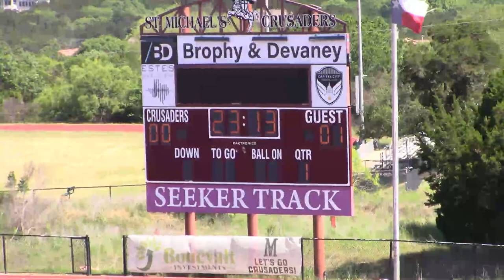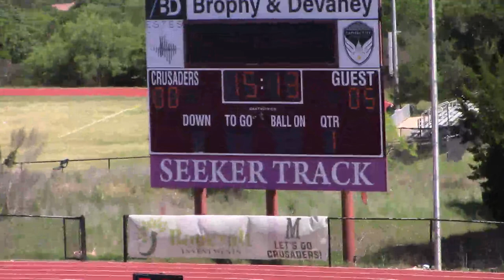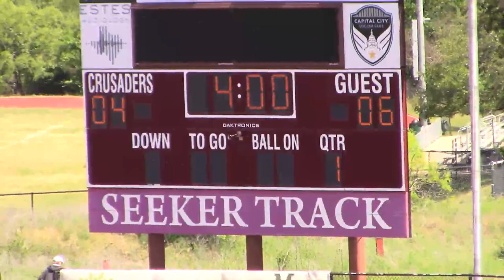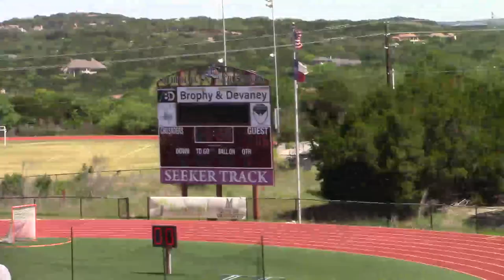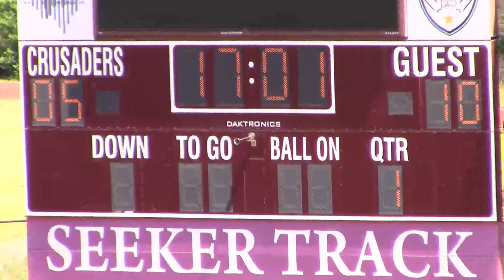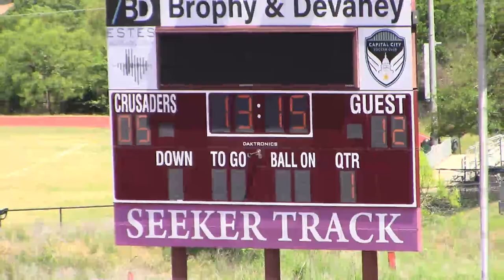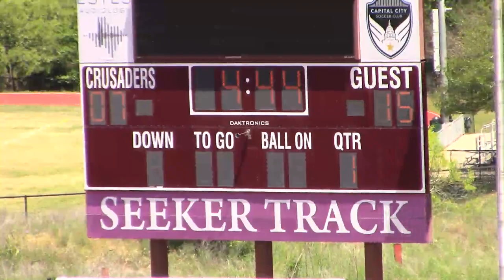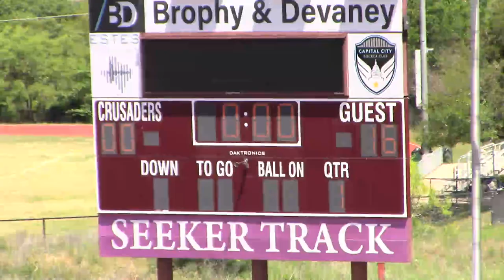4_24_21 VYPE Austin Nathan Aubin - Game 2